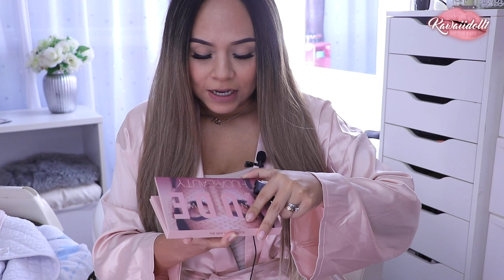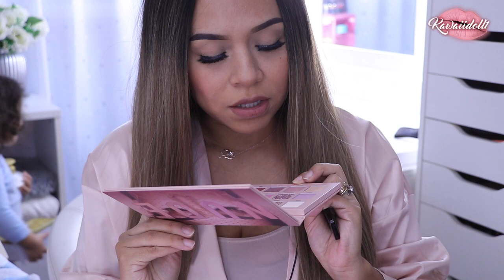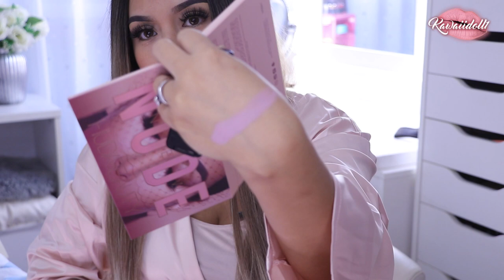NUEVA PALETA NUDE DE HUDABEAUTY--- RESEÑA MAS LOOK